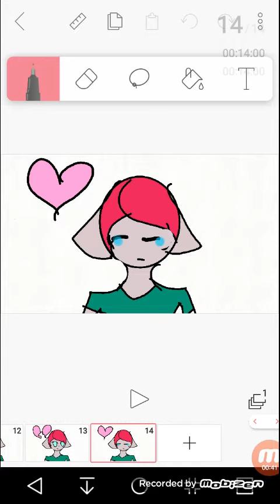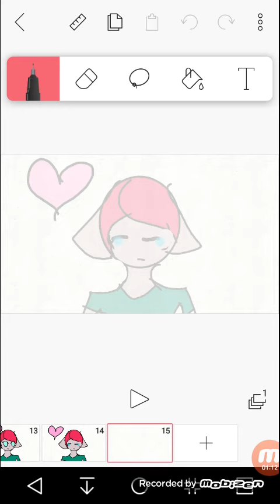I hate you i love you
Hi Matthew cheesecake here I would love to draw anyone's OC